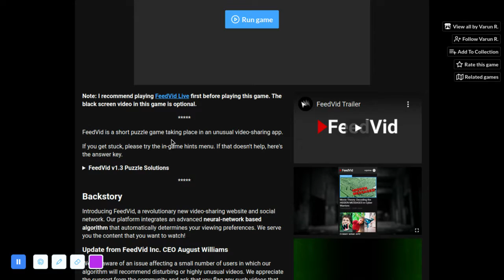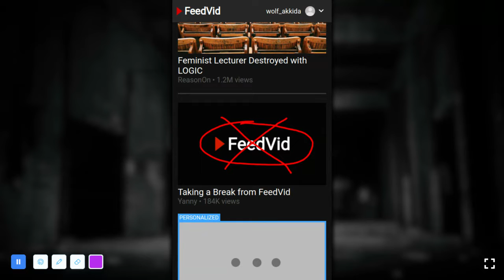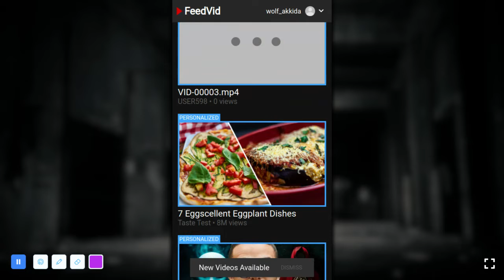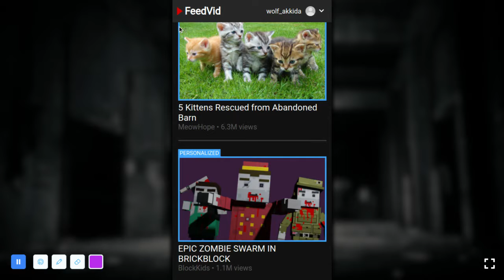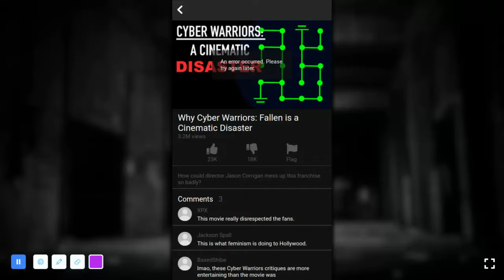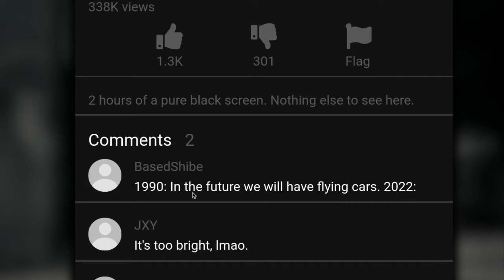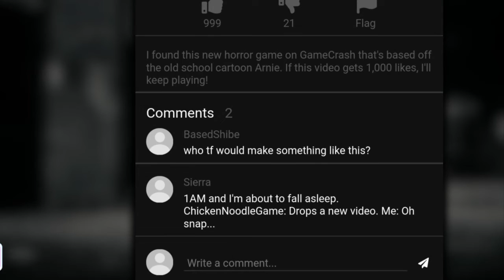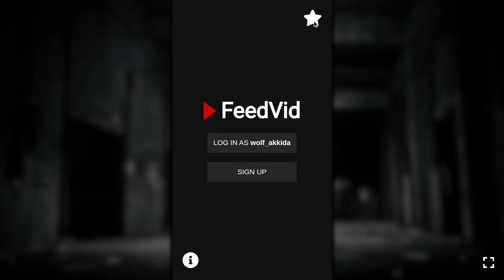FeedVid: A puzzle game on YouTube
I decided to play a puzzle game based off of the YouTube platform called FeedVid. I'll be posting a lot more now that it's summer and I'll be posting me playing the squeal to this game. I hope you all enjoy it